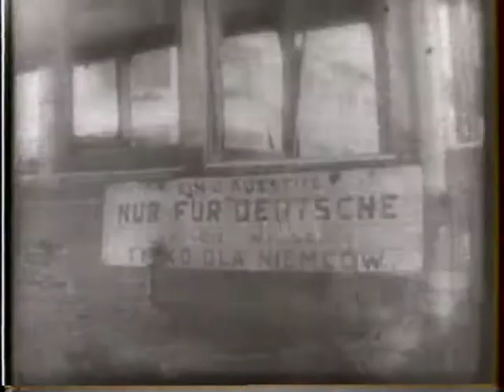Argentine Admitted To World Parley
(1) "The question of Argentina's entry into the United Nation's Security Conference causes the most dramatic floor discussions which have occurred there thus far. Ezequiel Padilla, Mexico's able Secretary for Foreign Affairs, speaking in behalf of the Latin American Nations, pleas for Argentina's entry. Russia's Foreign Commissar Molotov, through an interpreter, speaks against the plan, adding that Russia will ask nothing else of the conference. Secretary of State Stettinius pleads with the conference to admit Argentina and get on with the other matters on the agenda. When Chairman Anthony Eden calls for a vote, Argentina is invited to the parley by a vote of 31 to 4." scenes of discussion of Argentina admission to United Nations at San Francisco conference, vote taken, delegate arrives; (2) Russian Drive On Berlin - "As Marshals Zhukov and Rosokofskey direct wide flanking attacks on Warsaw, Red tanks and cavalry wheel into line to carry out the orders. Heavy artillery opens its murderous fire. The infantry advances using machine guns and heavy grenades. Die hard Nazi snipers are wiped out. Ruined Warsaw is entered, Chopin's conservatory is ruined, in fact all buildings are mere shells. Warsaw had been Germanized, even the street cars had been reserved for Nazis. The same story is repeated at Poznan, but here there is human ruin, a horror camp. Disfigured people walk about. The courtyard is filled with corpses and wailing women relatives. A chamber is loaded with torture implements including a guillotine. A parade of Nazi prisoners is attacked by frenzied Poles who punch right and left indiscriminately, just so they land on Nazis. Warsaw and Poznan are freed, and the drive for Berlin is on." scenes of street fighting, Nazi atrocities and torture instruments, men hit column of prisoners, scenes in ruined city of Warsaw; (3) Navy Smashes Jap Air Raids Off Okinawa - "Jap planes, desperately trying to defend their homeland, rise from their air fields to attack the U.S. fleet off Okinawa. Some of the most vivid and spectacular action of the war takes place. U.S. guns completely fill the sky with their fire; low flying Jap planes are picked off by highly accurate fire into which they fly."